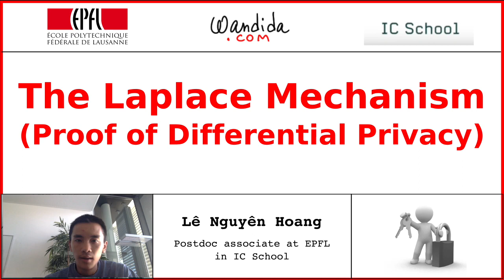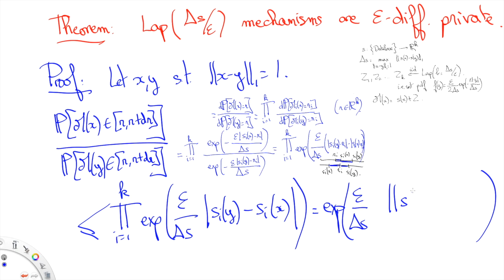The Laplace Mechanism (Proof of Differential Privacy) | Lê Nguyên Hoang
This video proves the differential privacy of the Laplace mechanism.

Speaker and edition: Lê Nguyên Hoang